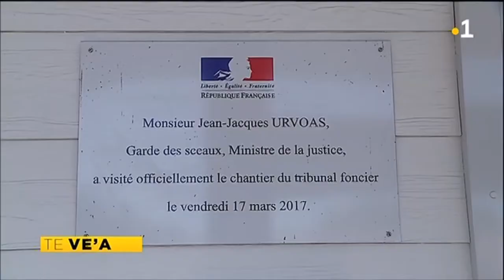TH : Le Tribunal foncier bientôt dans ses locaux